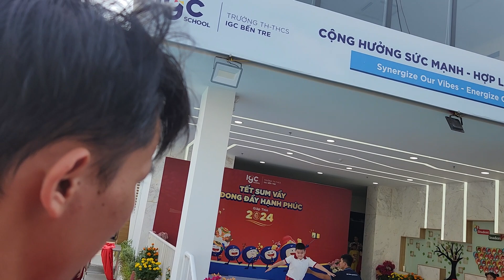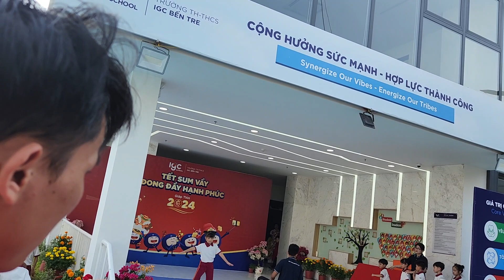Khai Mac hoi xuan Truong IGC BEN TRE